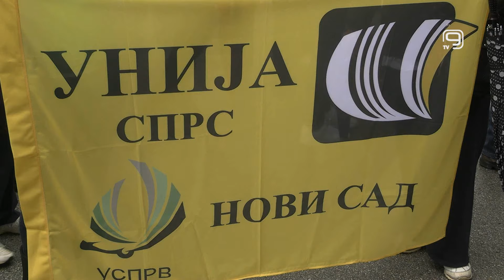TV KANAL 9, NOVI SAD: ODRŽANI PROTESTI PROSVETARA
Ranije najavljeni štrajk i protesti prosvetara, nezadovoljnih platom i uslovima rada, održani su danas i u Novom Sadu.